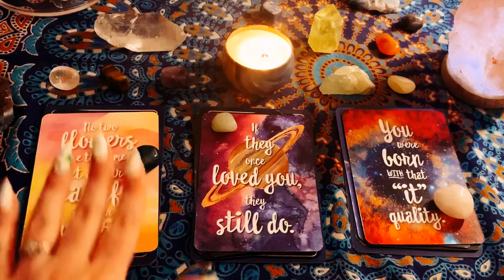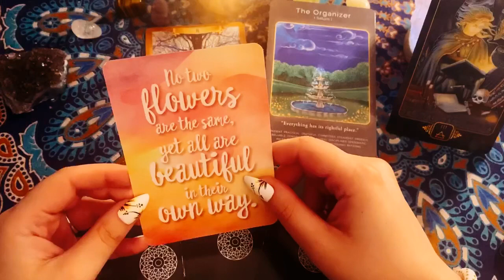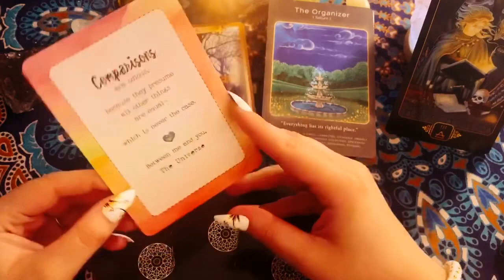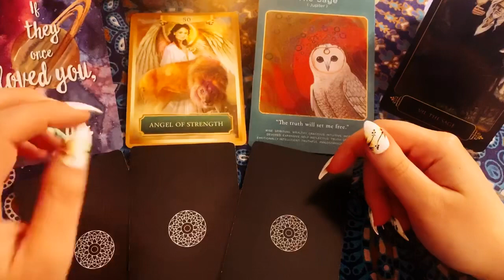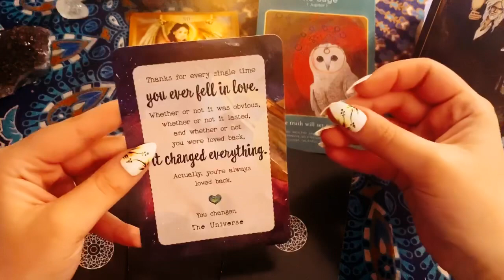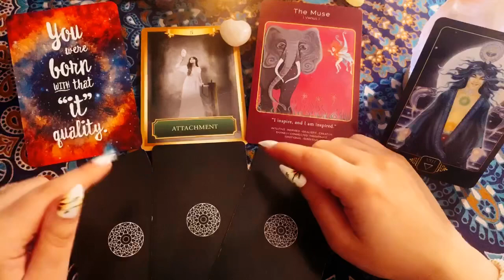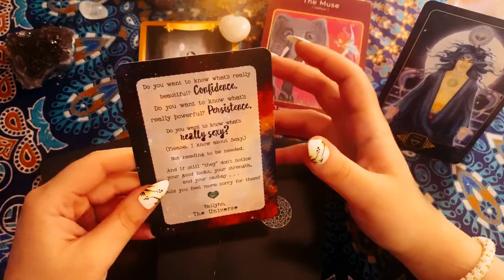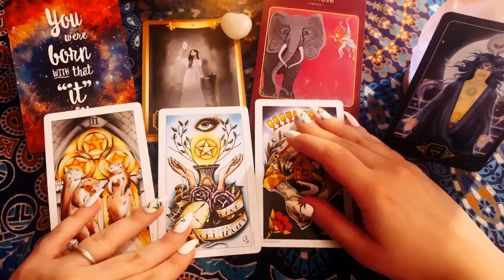How successful am I going to be if I choose this career? 💸💰🔐👩🏻‍🎨👨🏻‍⚖️ Pick a Card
🔮Tarot Deck(s) used: Tattoo Tarot🔮

Timestamps 🎉
1👔 1:25
2👔 7:02
3👔 11:02

🌟 GENERAL 🌟